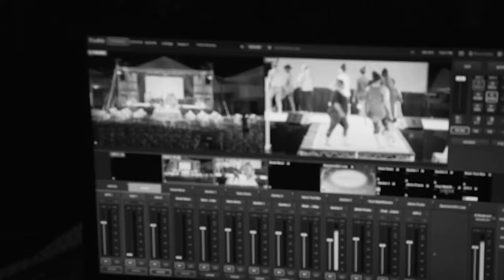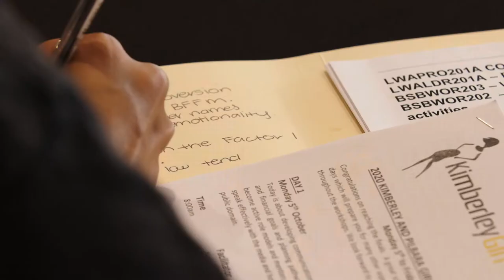Kimberley & Pilbara Girl Final 2020 - WEEK THAT WAS